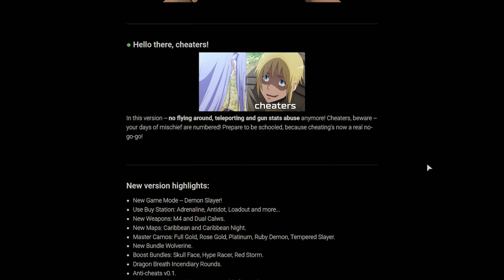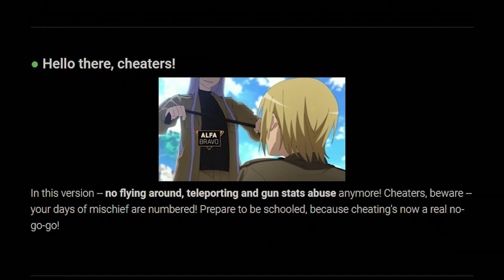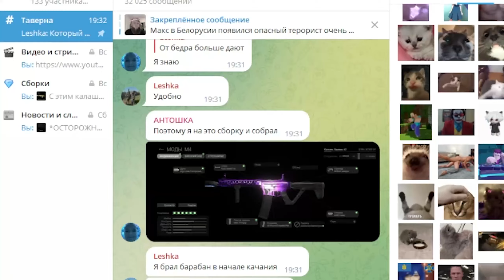ЭТО ОБНОВЛЕНИЕ ПРОСТО ИМБА В COMBAT MASTER